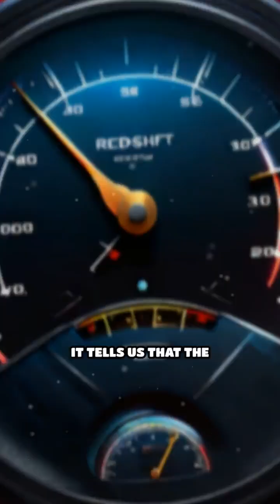The Secret Language of Cosmic Light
Discover how light’s hidden shifts reveal the universe’s expansion. The colors of the cosmos hold astonishing secrets!